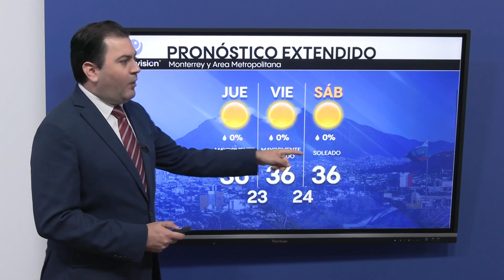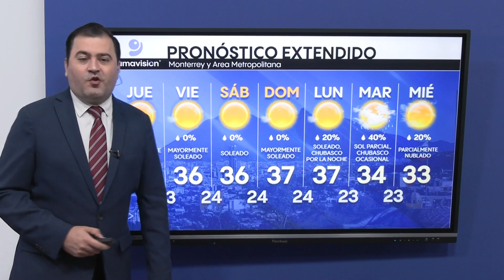El clima en Monterrey hoy 21 de septiembre de 2023 Gamavisión Noticias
PronósticoDelTiempo☀️ Se acerca un fin de semana nada otoñal en Monterrey con ambiente muy caluroso y cielos soleados. Algunas lluvias aisladas son posibles entre lunes y martes por la proximidad de un débil frente.